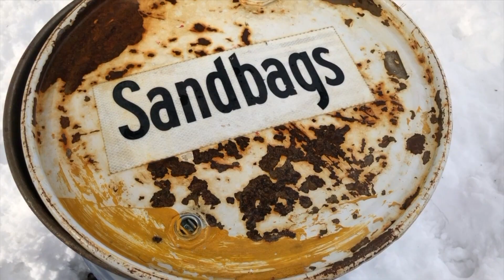Winter Weather Preparedness